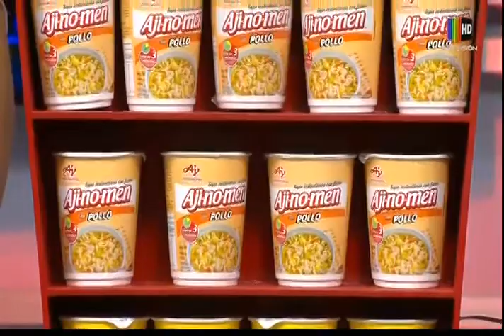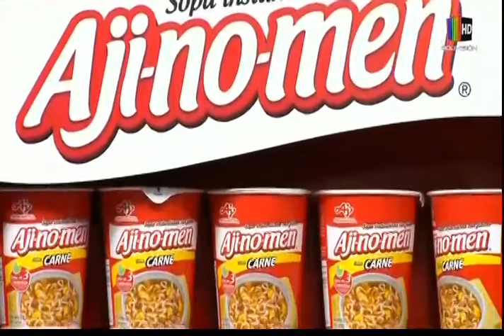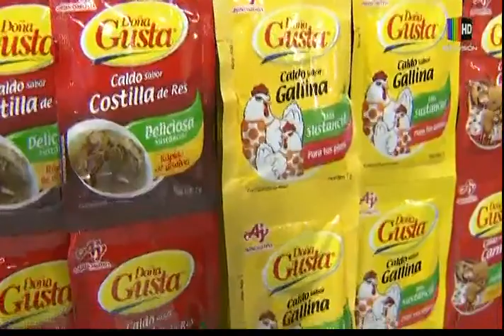Preparamos un delicioso "Sándwich de res"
En el espacio de la "Cocina al día" le mostramos una deliciosa receta de "Sándwich de res", la que puede seguir desde la comodidad de su propio hogar con mucha facilidad.